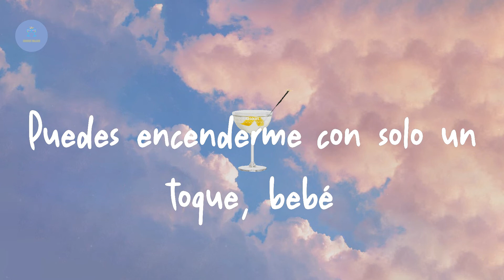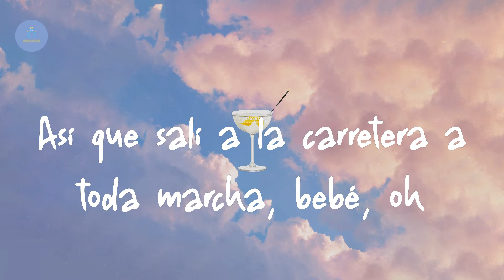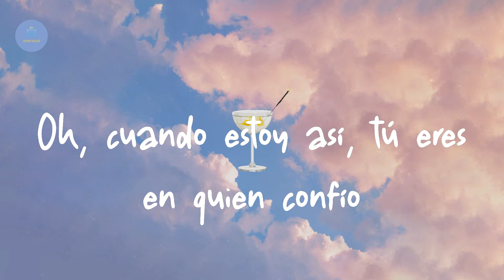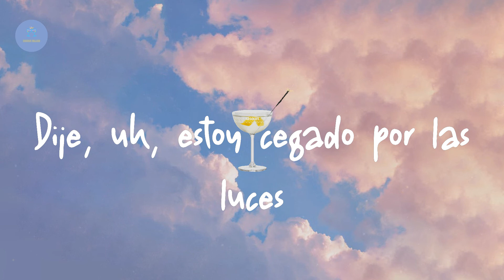The Weeknd - Blinding Lights (Lyric Video)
Lyrics Blinding Lights:

Sí
He intentado llamar
Ya he estado solo el tiempo suficiente
Tal vez puedas mostrarme cómo amar, tal vez
Estoy pasando por retiros
Ni siquiera tienes que hacer demasiado
Puedes encenderme con solo un toque, bebé
Miro a mi alrededor, y
La ciudad del pecado está fría y vacía (Oh)
No hay nadie para juzgarme (Oh)
No puedo ver con claridad cuando no estás
Dije, uh, estoy cegado por las luces
No, no podré dormir hasta que sienta tu caricia
Dije, uh, me estoy ahogando en la noche
Oh, cuando estoy así, tú eres en quien confío
Me estoy quedando sin tiempo
Porque puedo ver el sol iluminando el cielo
Así que salí a la carretera a toda marcha, bebé, oh
La ciudad está fría y vacía (Oh)
Solo quiero que la noche te lo haga saber (Te lo haga saber)
No pude decirlo por teléfono (Decirlo por teléfono)
No te dejaré ir esta vez (Uh)